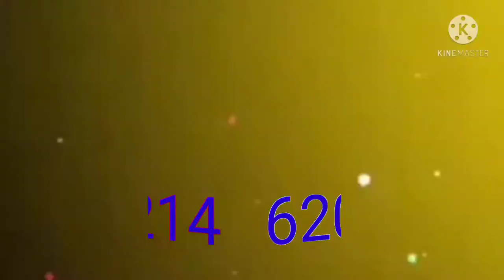Kamlesh Kumar vlog